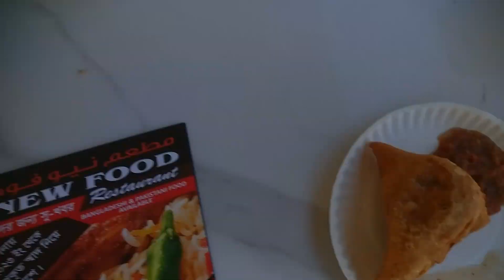Finally Dubai Ma New GF Vetiyo 🤔😱😁|| Prank Vlog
question -
Gf prank video
Dubai ko vlog video
Dubai video
Al madina mall